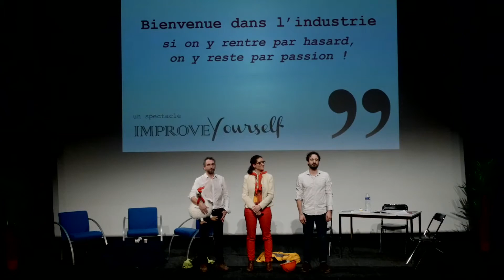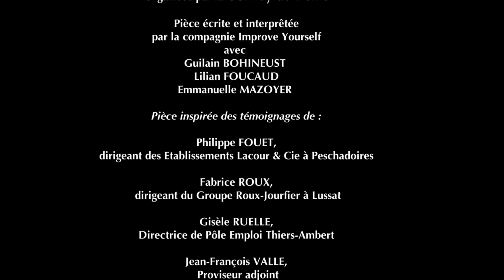Bienvenue dans l’industrie : si on y rentre par hasard, on y reste par passion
L’industrie est souvent un monde méconnu qui fait l’objet de beaucoup d’idées reçues …. Extraits d’une comédie désopilante, proposée par la CCI du Puy-de-Dôme dans le cadre de la Semaine de l’Industrie 2018, pour faire voler en éclats tous vos préjugés.